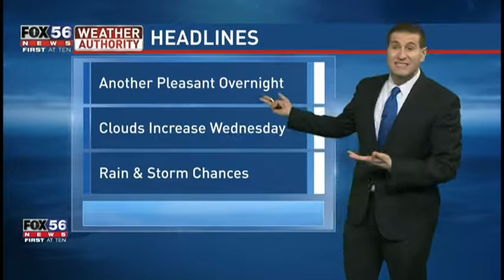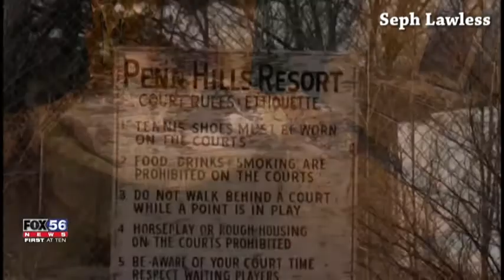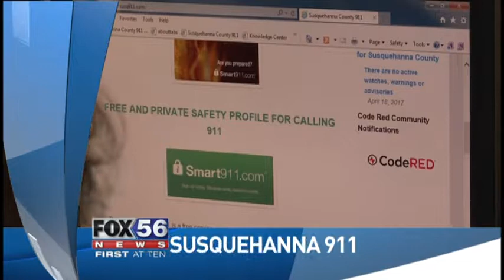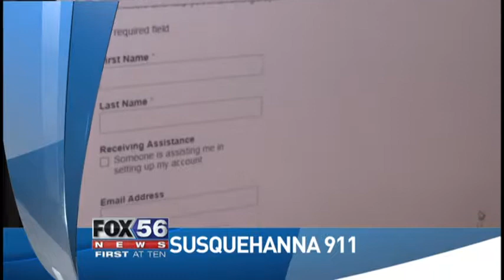FOX56 April 18, 2017 A Block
Wilkes-Barre, Pennsylvania